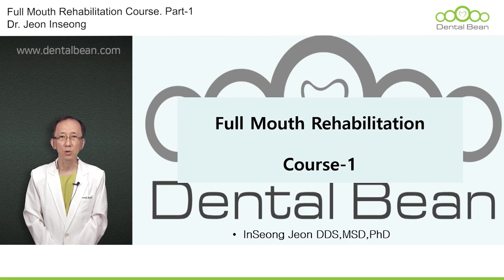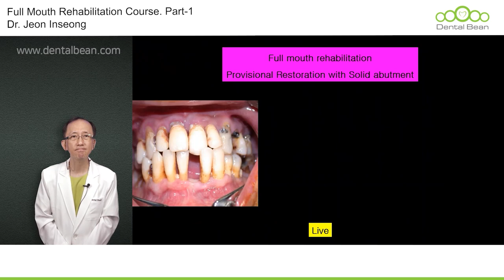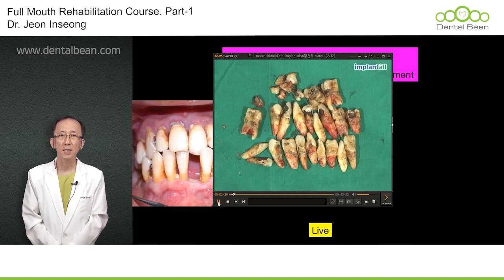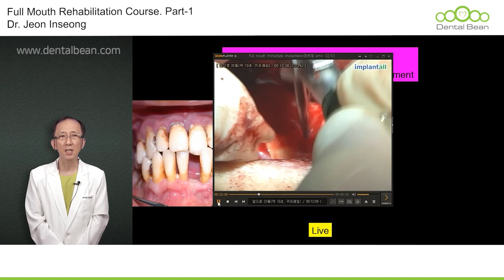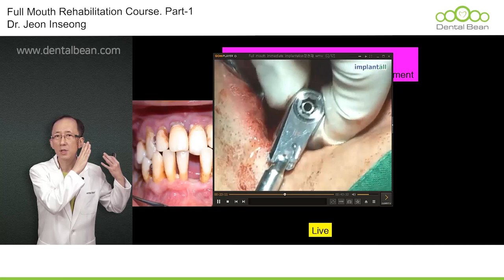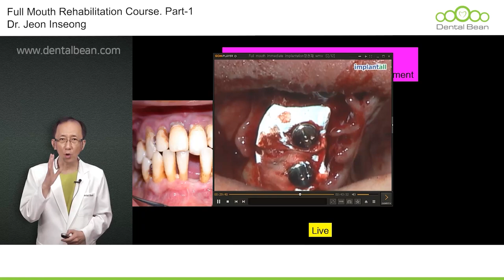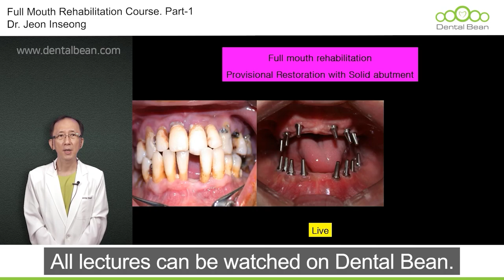[ENG_SUB] Full mouth Rehabilitation Course - Preview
[ Lecture abstract ]
Have you ever heard of Dr.Jeon Inseong's classes and surgery philosophy?
Here is Full mouth rehabilitation course by the best instructor of South Korea Dr.Inseong Jeon & DentalBean with practical clinical data and numerous know-how

full mouth rehabilitation is a process of restoring the full arches with multiple implants
From really basic drilling positioning to explanations for all uncertain situations determined by the operator's hand.
If you want implant surgery that has different criteria for each maxilla and mandible, and even considers aesthetics, this lecture is the answer for you.
Full mouth rehabilitation lecture through 12 actual surgery videos and explanation by Dr.Jeon Inseong

Register now with DentalBean and start taking classes!

1. Access the DentalBean homepage (Korean/English/Chinese)
2. Click Sign in to proceed with membership registration.
3. Search for the course and instructor you want
4. Start taking lectures

Thanks!